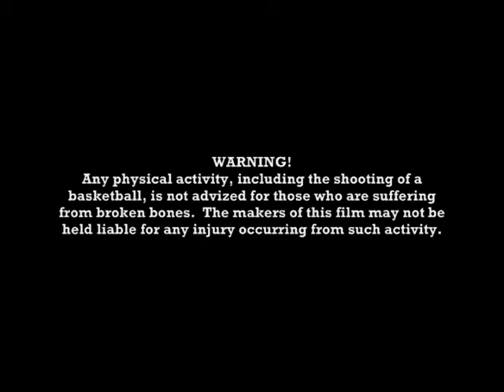Broken Leg Bomb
Young H-town baller laughs in the face of adversity, sinking this miraculous shot on just one leg.